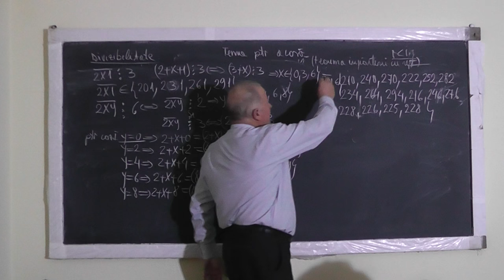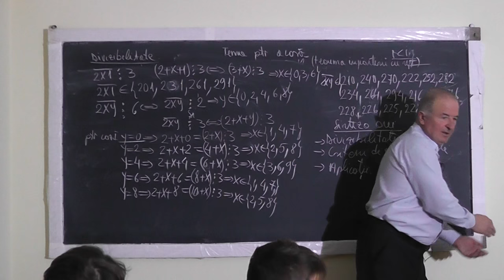2/2 Lectia 1214 - Divizibilitate: Teorie | Criterii de Divizibilitate | Exercitii - Clasa 5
Aceste lectii sunt SUSTINUTE de VOI si daca va sunt utile, as aprecia un Like, Share, Comment - In aceasta lectie de matematica pe care o puteti vedea in direct si pe ne ocupam de tema pentru acasa la clasa a V-a. Din cuprins: Divizibilitate - aprofundam partea teorerica, Criterii de Divizibilitate, Exercitii.